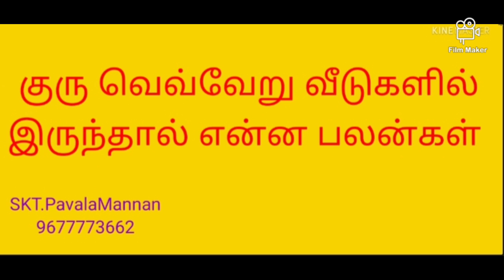What benefits if the Jupiter is in different houses.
குரு வெவ்வேறு வீடுகளில் இருந்தால் என்ன பலன்கள்